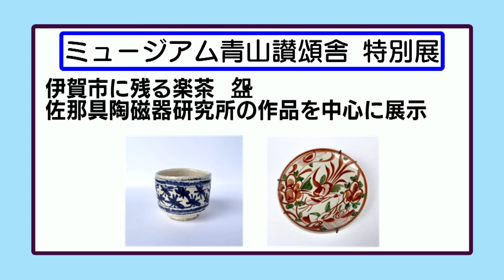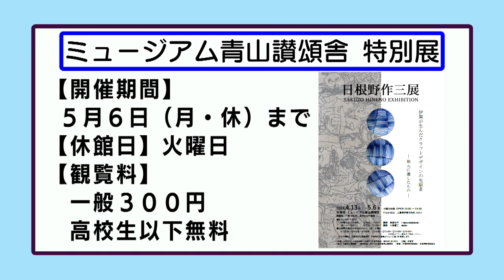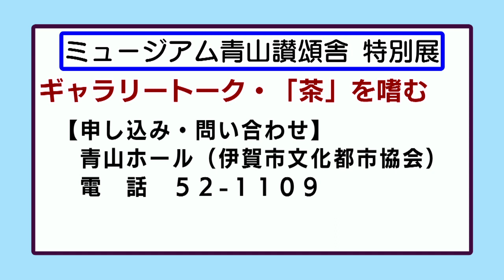お知らせ「ミュージアム青山讃頌舎 特別展」～日根野作三展～（2024年4月15日～4月21日)